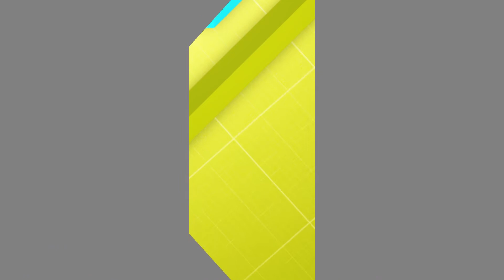A PARTIR DU SAMEDI 8 AOUT : KEUR PA SALAGNE SALAGNE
humour, vie sénégalaise